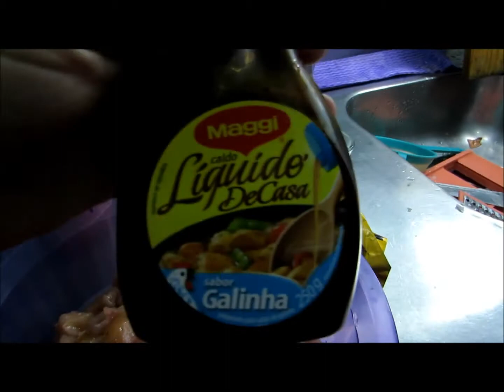Cozinhando com Marcia Jacobina Strogonof de Frango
marcia jacobina O dia a dia com Marcia Jacobina